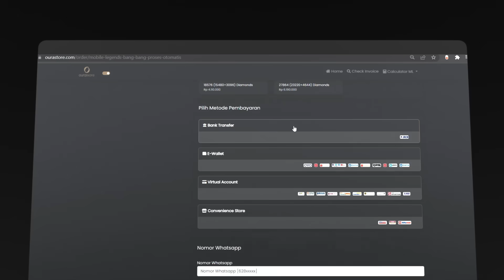Adu Mekanik Oura Vs Lemon!! Ini Orang Aneh Banget Main Angela Nya!! - Mobile Legends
▶ Yuk Difollow!!